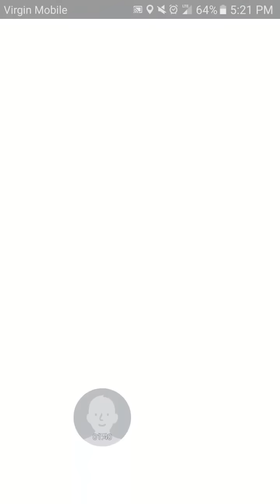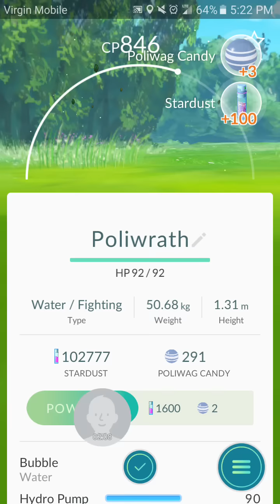Pokemon Go - Did I Catch It? Ep. 14 (Poliwrath)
Hope you guys enjoy this one.  Glad I found something I haven't seen in the wild yet.